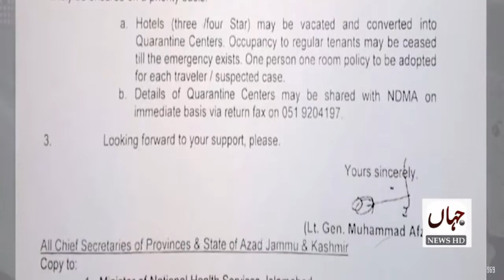Declaration to convert Islamabad hotel to hospital